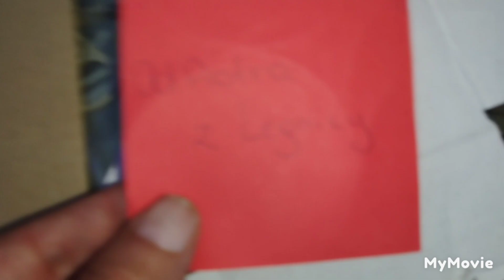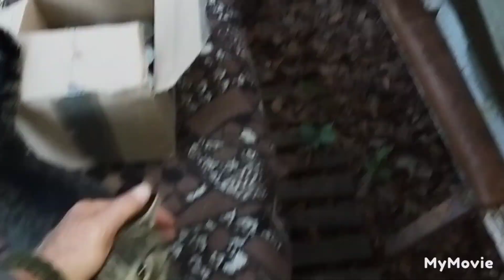PAN PIOTR - z Legnicy: przysłał 24 puszki 400 g Super Benka - kotki b. zadowolone : 25.09.2023/18:09